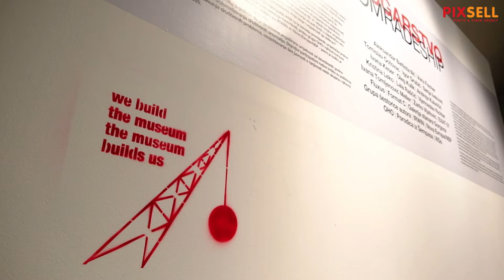Otvorenje izložbe “Drugarstvo” iz ciklusa “Zbrika kao glagol”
Gradonačelnik Tomašević otvorio je u Muzeju suvremene umjetnosti  izložbu “Drugarstvo” iz ciklusa “Zbrika kao glagol”.